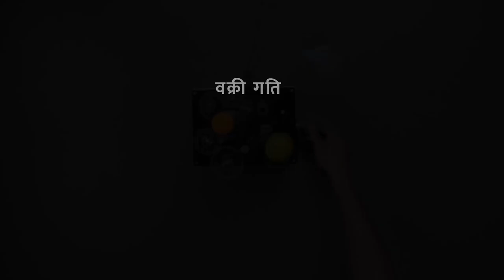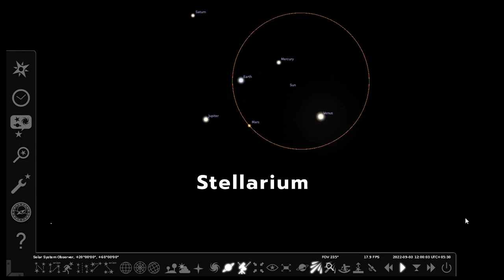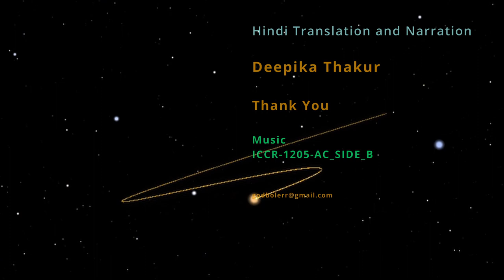वक्री गति - Retrograde Motion of Mars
यह मॉडल हमारे सौर मंडल के आंतरिक ग्रहों की सापेक्ष गति को दर्शाता है।
बुध, शुक्र, पृथ्वी और मंगल।"

जैसा कि आप मॉडल में देख सकते हैं कि जो ग्रह सूर्य के जितना करीब होगा, वह उतनी ही तेजी से गति करेगा।

यह उस ग्रह पर लगने वाले सूर्य के गुरुत्वाकर्षण बल के कारण होता है। यह बल सूर्य के नजदीक के ग्रहों पर बहुत ज्यादा होता है।

ग्रह सूर्य से जितना दूर होगा, सूर्य का गुरुत्वाकर्षण बल उतना ही कमजोर या कम होगा और ग्रह की अपनी कक्षा में गति उतनी ही धीमी होगी।

ग्रहों की सूर्य के चारों ओऱ अलग-अलग गति से परिक्रमा के कारण हम विभिन्न खगोलीय घटनाओं को देख पाते हैं।

आइए हम मंगल ग्रह पर नज़र डालें, जो लाल ग्रह के नाम से जाना जाता है।

मंगल जिस गति से सूर्य के चारों ओर घूमता है वह गति पृथ्वी की तुलना में धीमी है। क्योंकि हमारी पृथ्वी मंगल ग्रह की तुलना में सूर्य के ज्यादा नजदीक है।

आइए हम मंगल की रेट्रोग्रेड गति को देखें

जब पृथ्वी सूर्य के चारों ओर एक परिक्रमा पूरी कर लेती है, तब मंगल अपनी परिक्रमा का केवल आधे से अधिक भाग ही पूरा कर पाता है।

इस बिंदु पर, मंगल और सूर्य पृथ्वी के बिल्कुल विपरीत दिशा में हैं। तो इसे विज्ञान की भाषा में मार्स एट अपोजिशन कहा जाता है।

विपरीत दिशा में होने पर, किसी ग्रह का निरीक्षण करना सबसे आसान होता है क्योंकि यह उस समय पृथ्वी के सबसे करीब होता है और रातभर दिखाई देता है।

अन्य स्थितियों की तुलना में अपोजिशन के समय यह ग्रह और अधिक चमकीला होता है।

मंगल और पृथ्वी के बीच यह अपोजिशन का स्थान समय के साथ बदलता रहता है।

मंगल ग्रह का अपोज़िशन लगभग हर 26 महीने में होता है।

"पृथ्वी की कक्षा के अंदर की कक्षाओं वाले ग्रह यानी सूर्य के नजदीक वाले ग्रह जो बुध और शुक्र हैं, अपोज़िशन में नहीं हो सकते।
लेकिन पृथ्वी की कक्षा के बाहर परिक्रमा करने वाले ग्रह जो मंगल, बृहस्पति, शनि, अरुण और वरुण हैं - अपोजिशन में हो सकते हैं।"

इसी दौरान एक और दिलचस्प घटना भी घटती है। जिसमें मंगल रेट्रोग्रेड गति प्रदर्शित करता है।
आइए इसे मॉडल की मदद से समझें।
हम इस बने हुए मॉडल को और आसान बनाते हैं।
इन भुजाओं को एल्यूमीनियम पाइप के साथ और आगे बढ़ा देते हैं।
इन पाइपों पर दो ग्रह - पृथ्वी तथा मंगल रहेंगे।
इस काले कनेक्टर में दो छेद हैं।
यह सीधे छिद्र के चारों ओर आसानी से घूम पाएगा।
यह लंबी छड़ क्षैतिज छेद के माध्यम से आसानी से फिसल सकती है।
यह मंगल ग्रह का कनेक्टर है। हम स्लाइडर पर टेप चिपका देंगे ताकि वह इधर-उधर न हिले।
पृथ्वी को पकड़े हुए कनेक्टर में स्लाइडर स्वतंत्र रूप से घूम रहा है।
दोनों ग्रह अपनी सापेक्ष गति से घूम रहे हैं।
हम सामने की तरफ एक लेज़र पॉइंटर लगा देंगे, जिससे पृथ्वी से दिखने वाली मंगल ग्रह की गति का पता लगाने में मदद मिलेगी।
प्लास्टिक की बोतल जरूरत पड़ने पर लेजर के स्विच को दबाए रखेगी।
चलो कागज से बने इन तारों से आसमान को सजाएं।
इन तारों से भरे आसमान में हम मंगल की गति को देख सकते हैं।
ऊपरी बाएँ कोने पर यह छोटा फ्रेम दृश्य को ऊपर से दिखा रहा है।
यह मुख्य फ्रेम सामने का दृश्य दिखा रहा है।
अभी पृथ्वी से देखा गया मंगल ग्रह का रास्ता दाएँ से बाएँ की तरफ है।
इस बिंदु पर यह अपनी बाईं ओर की गति को रोक देता है।
अब यह बाएँ से दाएँ की ओर बढ़ रहा है।
यह दाईं ओर की गति का आखरी बिंदु है।
इस बिंदु के बाद, यह फिर से दाएं से बाएं की ओर गति शुरू कर देता है।
जैसा कि आप छोटे फ्रेम में देख सकते हैं, कि मंगल की वास्तविक गति हमेशा एक ही दिशा में होती है।
लेकिन पृथ्वी और मंगल की स्थिति और गति में बदलाव के कारण, यह पीछे की ओर बढ़ता हुआ प्रतीत हो रहा है।
ग्रह की इस उल्टी गति को 'वक्री' गति के नाम से भी जाना जाता है।
आइए इसे बेहतर ढंग से समझने के लिए स्टेलारियम सॉफ्टवेयर की मदद लेते हैं।

इसमें तारीख 14 अगस्त 2022 सेट की गई है।

बाईं ओर ग्रहों को अपनी कक्षाओं में घूमते हुए देखा जा सकता है। दाहिनी ओर, मंगल ग्रह जैसा पृथ्वी से आकाश में दिखाई देता है, वैसा ही दिखाया गया है।

यदि आप हर रात एक ही समय पर पूर्वी आकाश में देखें और ध्यान दें, कि तारों के तारामंडल की तुलना में मंगल ग्रह कहाँ दिखाई देता है, तो आप प्रत्येक दृश्य के साथ ग्रह को पूर्व की ओर पाएंगे।

अर्थात्, मंगल एक रात से दूसरी रात तक पश्चिम से पूर्व की ओर बढ़ता हुआ प्रतीत होगा।

लेकिन 30 अक्टूबर 2022 से, हर रात मंगल की स्थिति की दिशा पूर्व से पश्चिम की ओर बदलती हुई प्रतीत हो रही है।

यह सिर्फ एक भ्रम है और इसका कारण उस गति को माना जा सकता है जिस गति से मंगल और पृथ्वी सूर्य के चारों ओर घूमते हैं।

इस आभासी गति को "रेट्रोग्रेड गति" कहा जाता है। यह भ्रम बृहस्पति और पृथ्वी की बाहरी कक्षा में मौजूद अन्य ग्रहों के साथ भी होता है।

12 जनवरी 2023 से सामान्य गति देखी जा सकती है।

इस उल्टी चाल को दर्शाने के लिए यदि एक पैटर्न बनाया जाए, तो वो हर बार एक जैसा नहीं होगा। ये पिछले कुछ वर्षों में इसी तरह के अवसरों पर देखे गए कुछ पैटर्न हैं।

हम अगले वीडियो में ऐसी और घटनाओं के बारे में जानेंगे।

धन्यवाद